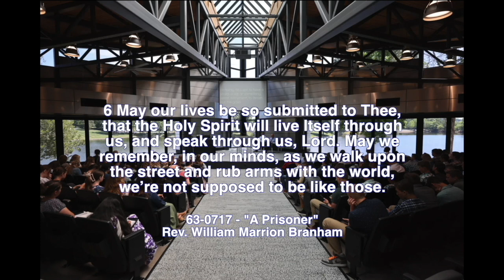Kiny Rwanda June 29, 2024 Mukundwa Mugeni wa Kristo, Message of William Branham